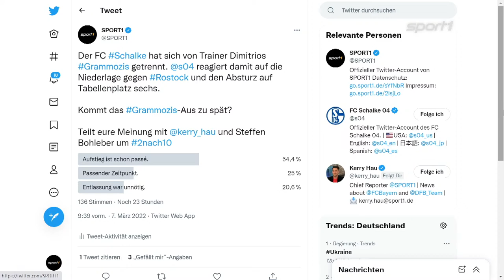LIVE | 2 nach 10 | Kommt das Grammozis-Aus zu spät?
SPORT1  diskutiert in 2 nach 10 die aktuellsten Themen der Sportwelt.